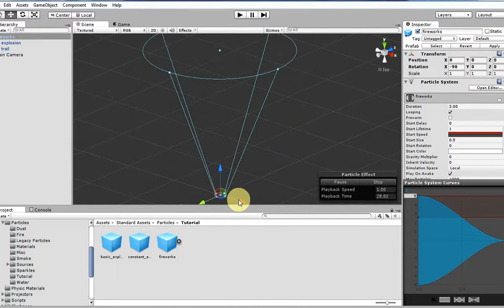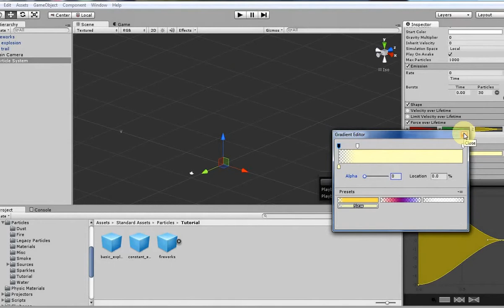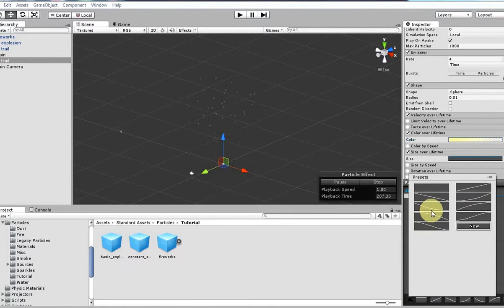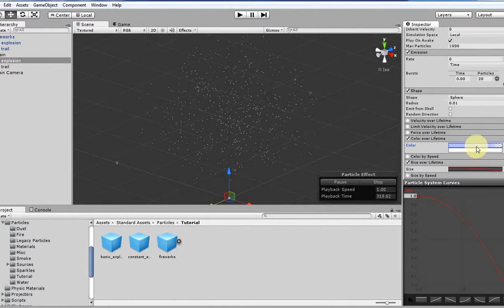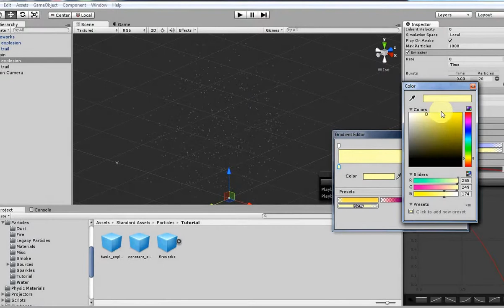How To Create a Fireworks in Unity 3D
game,unity3d 5 review,
 fps,
 platformer,
 character creation,
unity 3d tutorials for beginners 2014,
unity3d 5,

 rpg,
 pro,
for beginners,
android game tutorial,
animation,
 ai,
3d architecture,
 assets,
android game,

 audio,
anime,
animation character,
basics,
building,
basic tutorial,

bootcamp,
 batman,
buttons,
building system,
 c#,
car,
cloth,
cutscene,
camera,
 download,
 download free,

unity 3d design,
unity3d destruction,
unity3d door,
unity3d dayz,
unity 3d driving game,
unity3d drag and drop,
unity 3d demo reel,
unity 3d environment,
unity3d enemy,
unity 3d engine,
unity 3d endless runner,
unity 3d effects,
unity3d enemy ai,
unity 3d endless runner tutorial,
unity 3d easy game,
unity 3d environment tutorial,
unity3d example,
unity 3d fighting game,
unity 3d free,
unity 3d fps tutorial,
unity3d fps kit,
unity 3d fighting game tutorial,
unity 3d fps game tutorial,
unity 3d fnaf,
unity 3d flashlight,
unity3d game tutorial,
unity 3d games 2014,
unity3d gui,
unity 3d game making tutorial,
unity 3d games 2015,
unity 3d graphics,
unity 3d gta,
unity3d game development,
unity 3d gameplay,
unity3d how to,
unity 3d horror,
unity3d horror game,
unity 3d house,
unity 3d hud,
unity3d how to make a game,
unity 3d heightmap,
unity 3d helicopter,
unity3d how to make a 2d game,
unity 3d hair,
unity 3d introduction,
unity3d island,
unity3d ios,
unity 3d indie games,
unity3d inventory,
unity 3d isometric game,
unity 3d interior,
unity 3d intro,
unity 3d items,
unity3d install,
unity 3d javascript,
unity 3d javascript tutorial,
unity 3d jump,
unity 3d joystick,
unity3d jumping,
unity 3d jungle,
unity 3d jump tutorial,
unity3d java,
unity 3d jump c#,
unity3d jrpg,
unity 3d kit,
unity 3d kingdom hearts,
unity3d kinect,
unity3d kinect tutorial,
unity3d keystore,
unity3d keynote,
unity3d key,
unity 3d parkour kit,
unity 3d survival kit,
unity 3d lighting,
unity 3d landscape,
unity3d level design,
unity3d lessons,
unity 3d lighting tutorial,
unity3d linux,
unity3d lava,
unity 3d level,
unity 3d light mapping,
unity3d license,
unity 3d modeling,
unity 3d multiplayer,
unity 3d mmorpg,
unity 3d minecraft,
unity 3d map,
unity 3d modeling tutorial,
unity3d mmo,
unity 3d mario,
unity 3d movement tutorial,
unity 3d menu,
unity3d networking,
unity 3d network,
unity3d no heroes,
unity 3d naruto,
unity 3d need for speed,
unity3d npc,
unity 3d night,
unity3d ngui,
unity 3d navigation,
unity 3d not working,
unity3d open world,
unity 3d overview,
unity 3d ocean,
unity3d open world game,
unity 3d objects,
unity 3d ocean tutorial,
unity3d on linux,
unity3d object pooling,
unity 3d online,
unity 3d online game,
como baixar o unity 3d,
como usar o unity 3d,
como traduzir o unity 3d,
como ativar o unity 3d,
como crackear o unity 3d,
como instalar o unity 3d 4.5.5,
como usar o unity 3d 4.5.5,
como baixar o unity 3d 4.5.5,
unity 3d parkour,
unity 3d projectile,
unity 3d project,
unity 3d physics,
unity 3d programming tutorial,
unity 3d parkour tutorial,
unity 3d pro 5,
unity 3d quality,
unity 3d que es,
unity 3d rts,
unity 3d racing game,
unity 3d rpg game tutorial,
unity 3d review,
unity3d rpg tutorial,